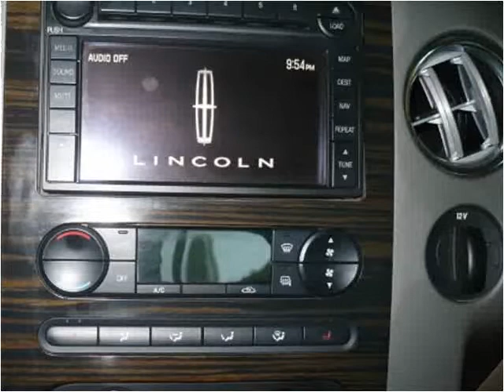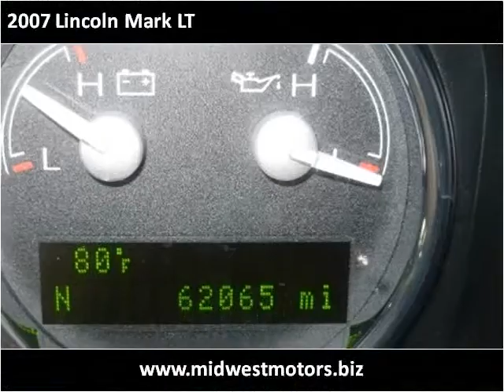2007 Lincoln Mark LT Used Cars Eureka MO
This 2007 Lincoln Mark LT is available from Midwest Motors.